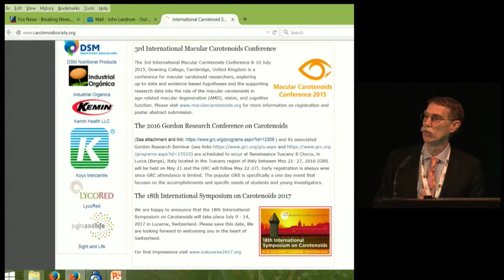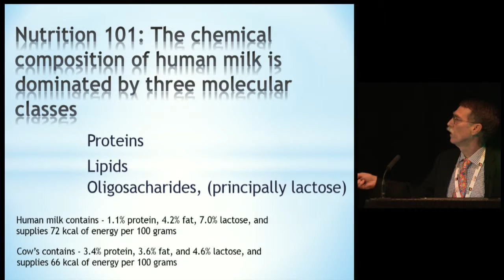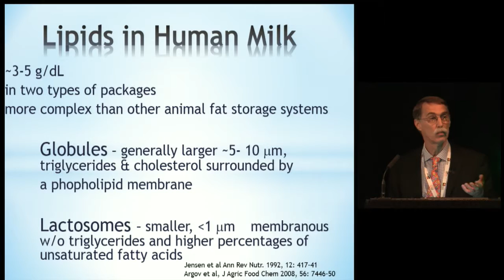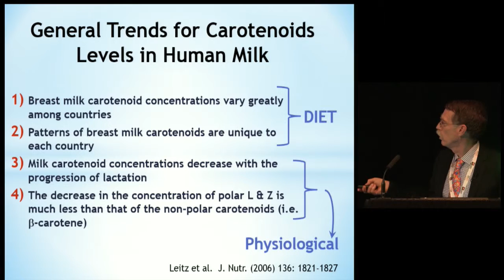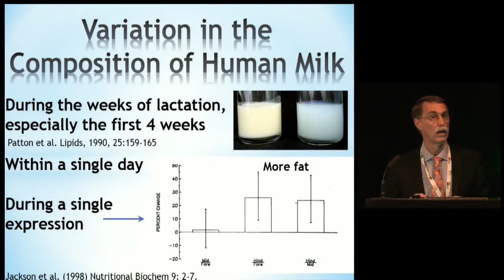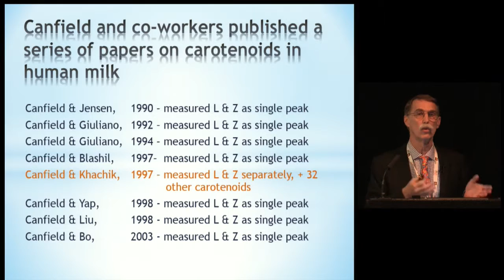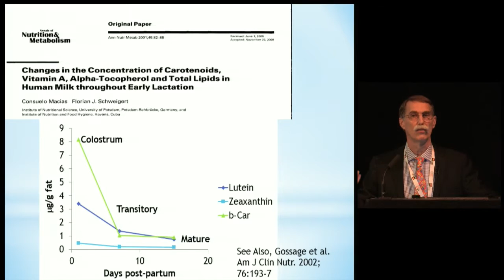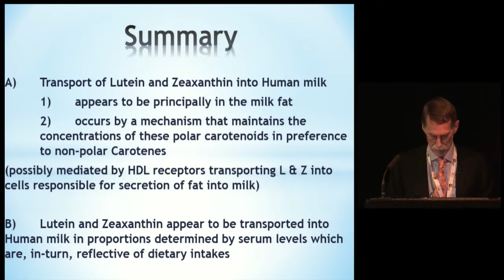Lecture 23: Professor John Landrum, Macular Carotenoids and Breast Milk